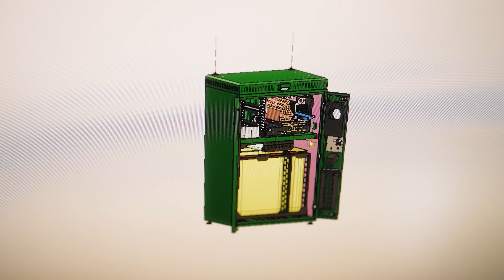"Twój biznes pod banderą sukcesu" - poznajcie R3 POLSKA sp. z o.o.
R3 to spółka założona w celu realizowania głównej misji przedsiębiorstwa, jaką jest budowanie systemu Smart RVM, wspierającego proces odzysku opakowań po napojach, motywowania do ich zwrotu oraz budowania świadomości proekologicznej społeczeństwa.

System skupia się na wykorzystaniu autorskich Recomatów i Mini-Recomatów (nazywanych potocznie butelkomatami), które służą do identyfikacji i kompaktowania opakowań – butelek PET i puszek ALU. System lojalnościowy w postaci aplikacji RecomApp lub zintegrowanego systemu klienta pozwala nagradzać i motywować konsumentów do zwrotu opakowań.

Poznajcie kolejnego finalistę Konkursu Gospodarczego Marszałka Województwa Zachodniopomorskiego Olgierda Geblewicza "Twój biznes pod banderą sukcesu".